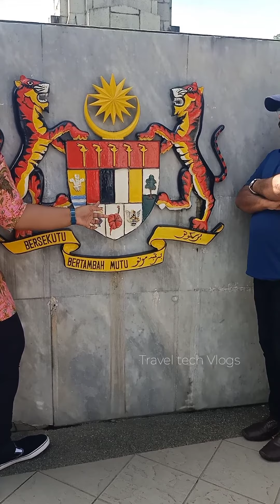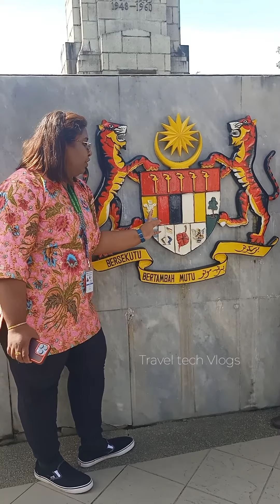THE HISTORY OF MALAYSIAN EMBLEM 🔥🔥malaysia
THE HISTORY OF MALAYSIAN EMBLEM 🔥🔥